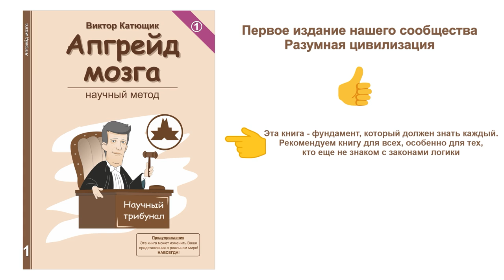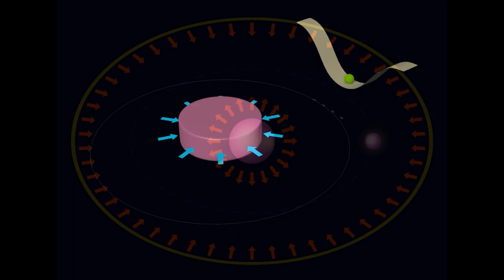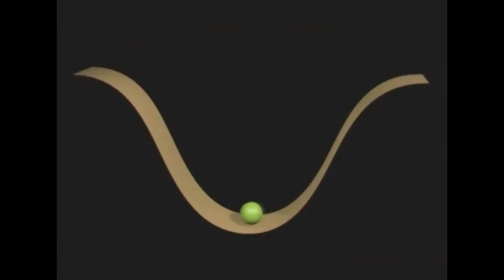💥 Смещение перигелия меркурия 🔴 Черная дыра ★ 👍 наука ✔"Катющик ТВ"